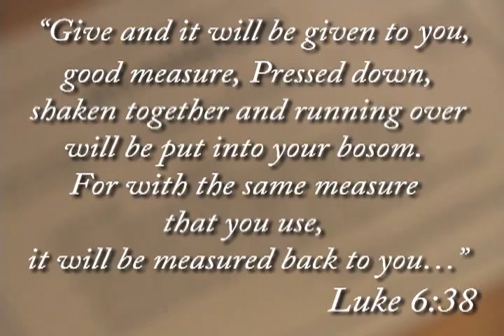SABC Announcements December 16 2012.mov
weekly announcements for December 16 2012